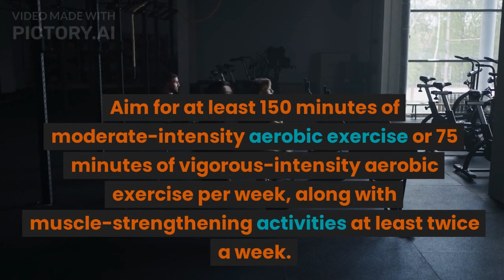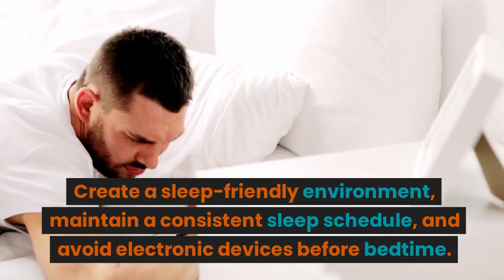5 Health Tips For Everyone.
Here are five health tips to help you maintain a healthy lifestyle:
Want to Weight Loss Here;
Green Tea Weight Loss Pills
Fat Burner For Women
Dr. Tobias Colon 14 Day Cleanse
Alli Diet Weight Loss Supplement Pills

Balanced Diet: Consume a well-balanced diet that includes a variety of fruits, vegetables, whole grains, lean proteins, and healthy fats. Avoid excessive consumption of processed foods, sugary beverages, and high-fat snacks. Pay attention to portion sizes and practice mindful eating.

Regular Exercise: Engage in regular physical activity to keep your body fit and improve overall health. Aim for at least 150 minutes of moderate-intensity aerobic exercise or 75 minutes of vigorous-intensity aerobic exercise per week, along with muscle-strengthening activities at least twice a week.

Stay Hydrated: Drink an adequate amount of water throughout the day to maintain proper hydration. Water is essential for various bodily functions, including digestion, temperature regulation, and nutrient transport. Avoid excessive consumption of sugary or caffeinated beverages.

Prioritize Sleep: Get enough quality sleep every night. Aim for 7-9 hours of sleep for adults, as sleep is crucial for physical and mental well-being. Create a sleep-friendly environment, maintain a consistent sleep schedule, and avoid electronic devices before bedtime.

Manage Stress: Practice stress-reduction techniques such as meditation, deep breathing exercises, yoga, or spending time in nature. Chronic stress can negatively impact your health, so finding healthy ways to cope with stress is essential for overall well-being.

Remember, these tips are general guidelines, and it's always a good idea to consult with a healthcare professional for personalized advice and recommendations based on your specific health needs and goals.

User
write a short description about health tips
ChatGPT
Health tips are concise pieces of advice and guidelines aimed at promoting physical, mental, and emotional well-being. These tips often cover various aspects of a healthy lifestyle, including nutrition, exercise, sleep, stress management, and more. The purpose of health tips is to empower individuals to make positive choices and adopt healthy habits that can lead to a better quality of life and reduce the risk of chronic diseases. By following these tips, individuals can take proactive steps toward maintaining their health and achieving a balanced and fulfilling lifestyle. Remember, small changes can make a big difference, and incorporating these health tips into daily routines can lead to long-term benefits for overall health and happiness.